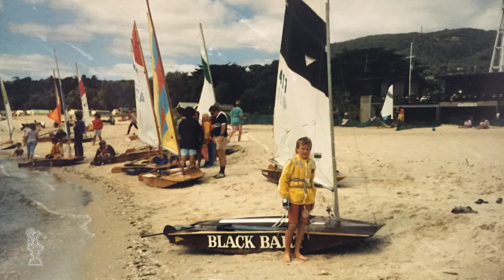It's All About the Speed for Glenn Ashby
Motorbikes, boats, or anything that goes fast, Emirates Team New Zeland's Glenn Ashby Likes to go fast.